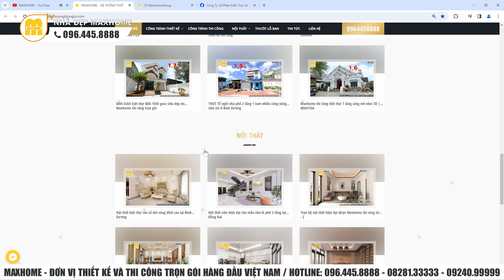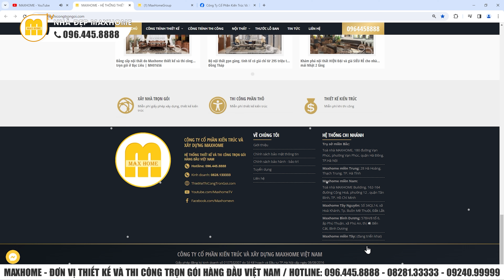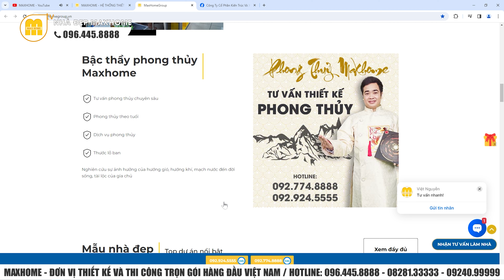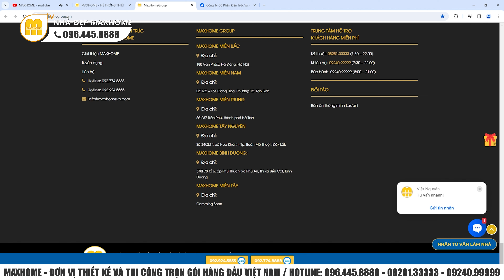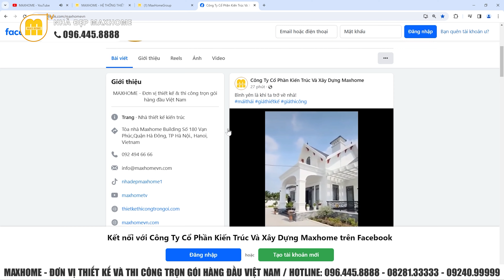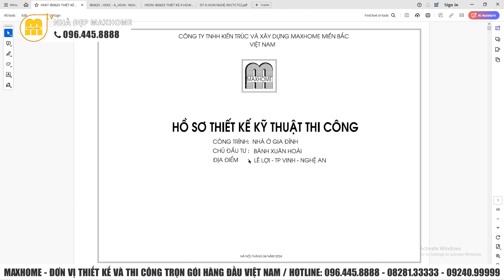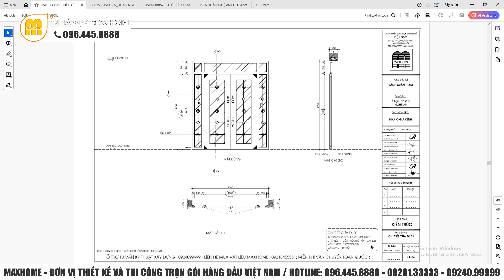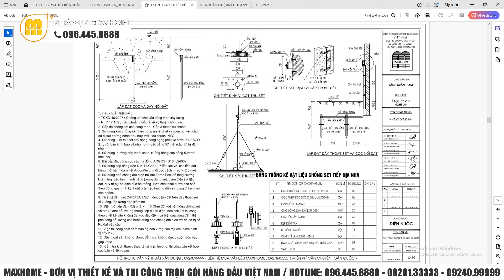Mẫu nhà lô phố tân cổ cực kì nổi bật với 2 mặt tiền tại Nghệ An | MH03247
Mẫu nhà lô phố tân cổ cực kì nổi bật với 2 mặt tiền tại Nghệ An
📍 Maxhome Miền Bắc: Số 180 Vạn Phúc, Quận Hà Đông, Hà Nội
📍 Maxhome Miền Trung:  Số 287 Trần Phú, Tp. Hà Tĩnh
📍 Maxhome Miền Nam: 162-164 Cộng Hòa, Phường 12, Quận Tân Bình, TP Hồ Chí Minh
📍 Maxhome Tây Nguyên: Số 34QL14, xã Hoà Khánh, Tp. Buôn Mê Thuột, Đắk Lắk